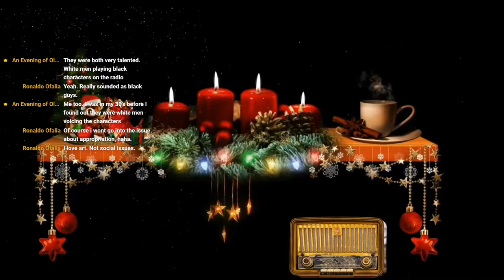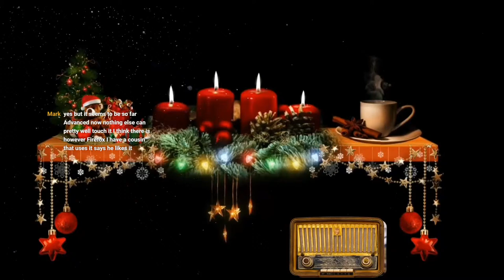All Night Old Time Radio Shows - Mystery Suspense Compilation #1 | 10+ Hours of Classic Radio Shows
We bring you 10+ hours of great mystery and suspense classic radio shows - so grab a beverage, settle back in your favorite easy chair (or bed), and enjoy all night long!

00:00 Intro
00:13:29 Dark Journey - Suspense
00:30:08 Murder From The Grave - The Shadow
00:55:38 The Composite Killer - Mystery House
01:20:30 The Devil's Bargain - CBS Radio Mystery Theater
02:04:15 The Man Who Sold His Soul - Beyond Midnight
02:30:10 Diploma Of Death - The Avenger
02:57:27 The Man Who Died Twice - Mysterious Traveler
03:26:03 Paranoia - Obsession
03:49:39 Lie Or Consequences - The Whistler
04:18:06 The Man Who Claimed To Be Dead - Night Beat
04:46:43 The Bitter End - The 11th Hour
05:12:07 With Murder In Mind - Suspense
05:34:25 Message In Red - Adventures Of Ellery Queen
06:03:02 The Bird - 21st Precinct
06:30:27 Blackmail - CBS Radio Mystery Theater
07:11:39 Lady In The Morgue - Mystery Playhouse
07:36:22 Rapture Of Death - Epic Casebook
08:01:54 The Old Nurse's Story - CBC Mystery Theatre
08:29:27 You Can't Trust A Stranger - The Whistler
08:58:47 Case of the Suntower Mystery Mansion - Call The Police
09:27:47 Diary Of Death - Barrie Craig Confidential Investigator
09:57:11 Who Killed My Pen Pal? - Matthew Slade, P.I.

A big thank-you to Julien Tromeur for the awesome intro sequence!